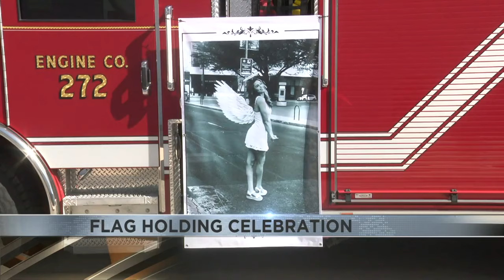Tucson community gathers to support Zahriya Moreno’s family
Family, friends, co-workers, and first responders from across Southern Arizona gathered Friday to support the Moreno family as they say their final goodbyes to Zahriya Moreno.